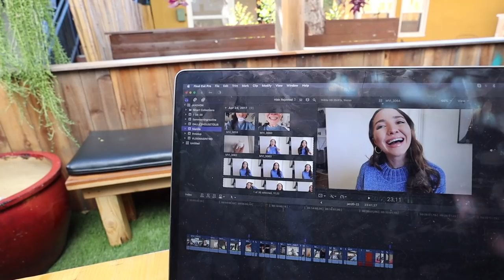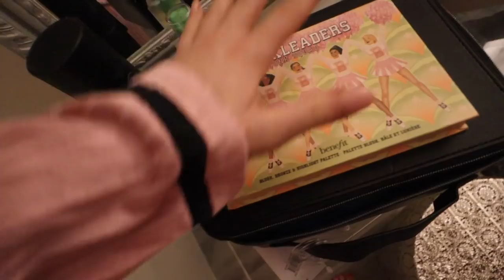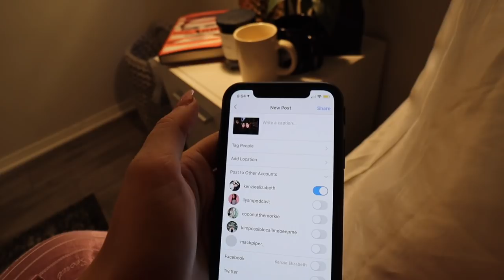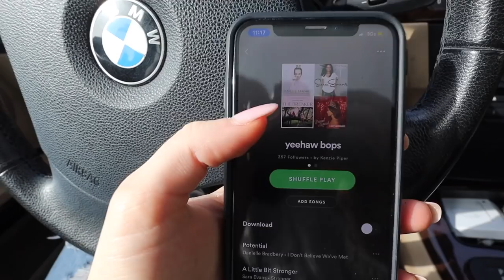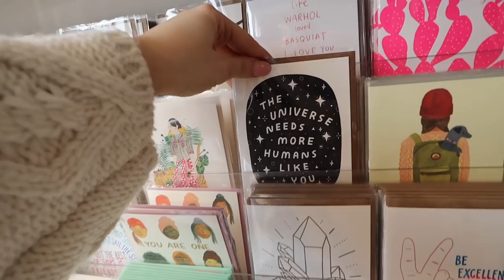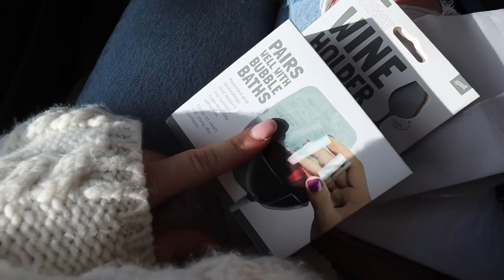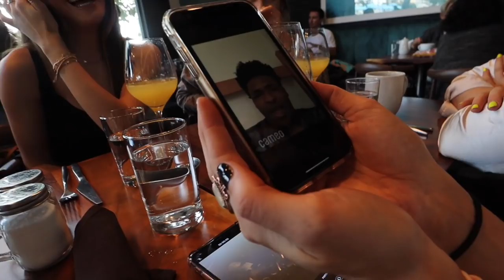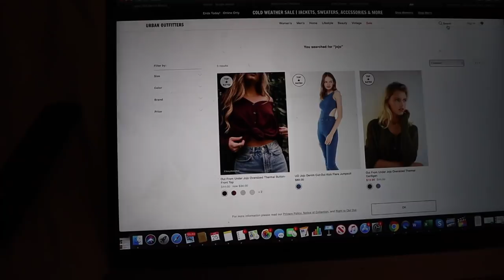WEEKEND IN MY LIFE | furniture shopping, morgans birthday, being alone | Kenzie Elizabeth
welcome to another weekend in my life vlog! this is my last full weekend in my life in la for a bit. hope you enjoy me furniture shopping, being alone and celebrating Morgans bday!

ouai wave spray
Dry bar 3 day bender
Balencaiaga bag
Beis case
Pajama set
Cb2 couch
Cb2 table
Cb2 coffee table
studio 51 coffee table book
destinys child vinyl
Kacey vinyl
Ugg slippers